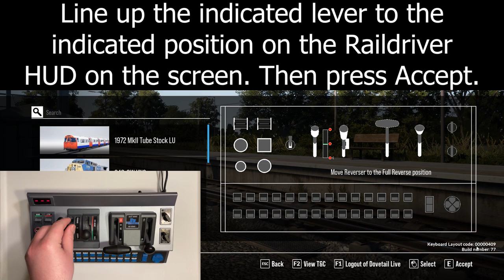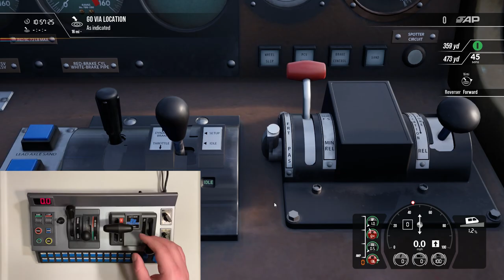Raildriver Tutorial - Train Sim World 2 & 3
Today I demonstrated how to set up and calibrate a Raildriver for use in Train Sim World 2. This tutorial is also the same in Train Sim World 3, although navigating to the settings menu is set up a bit differently.